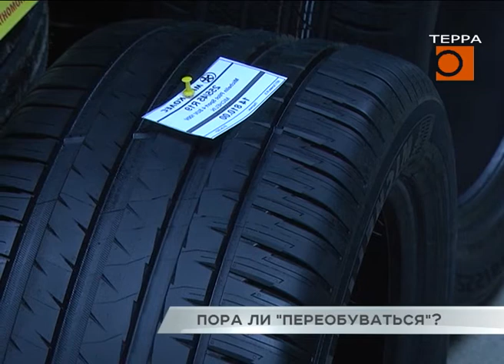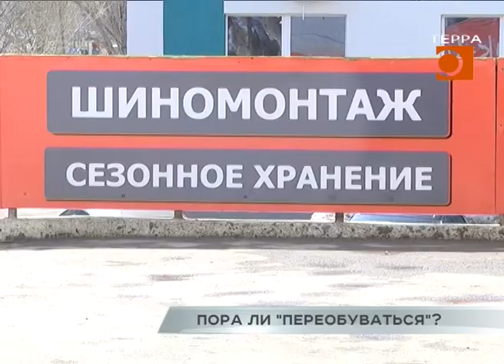На улице весна! Как выбрать правильные шины и сколько стоит «переобуться» после зимы?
Для шиномонтажных мастерских наступила горячая пора. Ожидание очереди на замену резины занимает больше недели. Автолюбители в это время сталкиваются со множеством вопросов: пора ли уже «переобувать» железного коня и как выбрать правильные шины? В нашем следующем сюжете на них ответит Максим Магомедов.